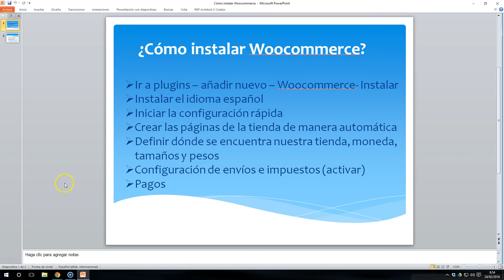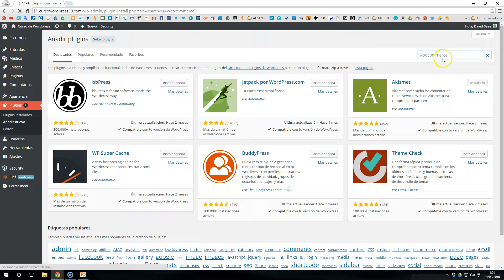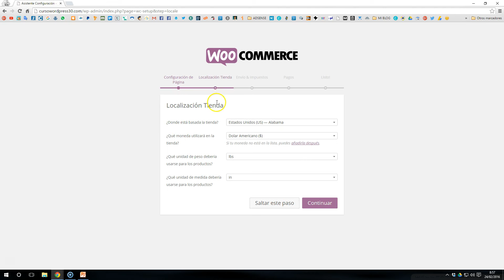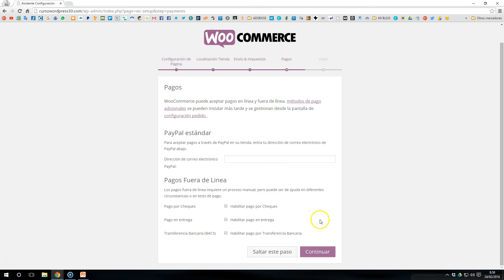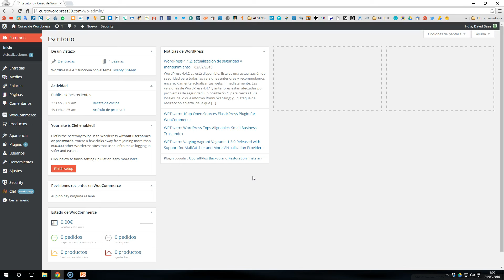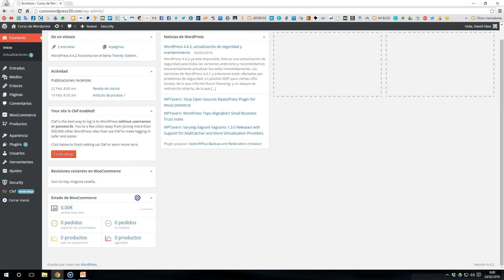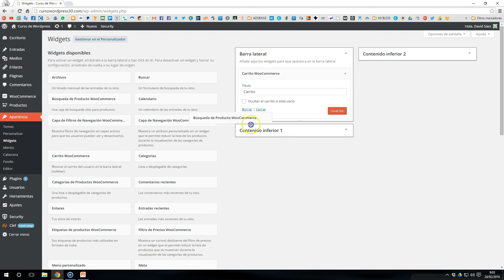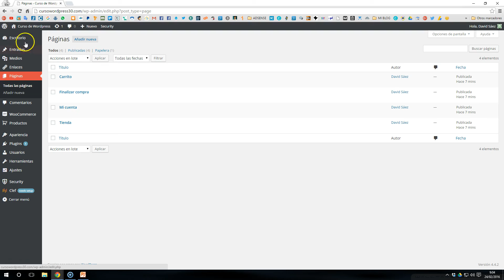Curso Woocommerce #3: Cómo Instalar Woocommerce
Bienvenido a la clase 3 del curso de Woocommerce donde vas a aprender a instalar el plugin de Woocommerce en tu wordpress de manera fácil y rápida. Como siempre paso a paso para que nadie se pueda perder.

Antes de nada: Si todavía no tienes un dominio y un hosting para tu página web o tienda online te recomiendo que te mires este tutorial donde te explico cómo hacer estos pasos de manera muy fácil.

Una vez realizado el anterior paso ya puedes comenzar la creación de tu Tienda Online.

El esquema de lo que vas a ver en la clase es el siguiente:

Instalación: Ir a plugins – añadir nuevo – Woocommerce- Instalar
Instalar el idioma español
Iniciar la configuración rápida
Crear las páginas de la tienda de manera automática
Definir dónde se encuentra nuestra tienda, moneda, tamaños y pesos
Configuración de envíos e impuestos (activar)
Pagos
Permisos para recoger información a Woothemes
Regresar al área de administración
Novedades en escritorio y en el panel de Wordpress: Woocommerce y Productos
Widgets nuevos específicos de Woocommerce
4 Páginas (ojo no eliminar ni modificar nada)

Te espero en los comentarios, no me dejes como si estuviera hablando solo.

Si quieres ver más contenido que tengo publicado puedes visitar mi canal de Youtube o echar un vistazo a mi web

Un saludo !